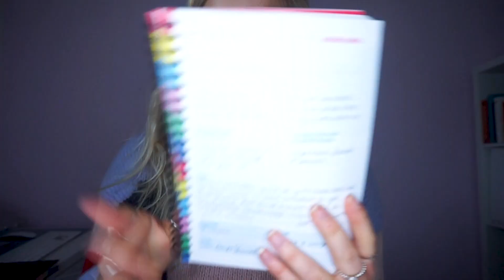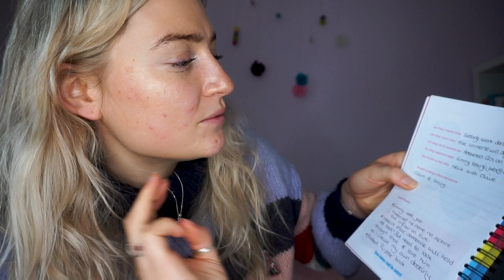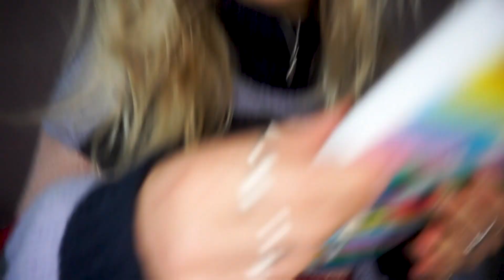2021 Goals | HA Recovery | Top Tips on how to journal | Journalling prompts for confidence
It's scary but I promise you I have never felt so happy and sexy in my body. I hope by sharing my journey that you find a little comfort in that you are not alone.

Period Power Book